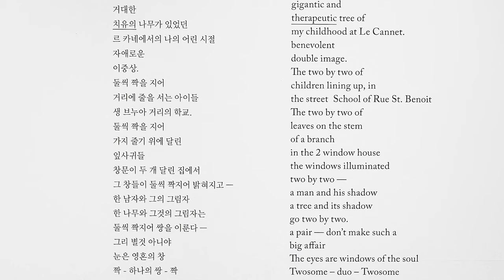Louise Bourgeois: The Smell of Eucalyptus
Installation video of:
Dec 16, 2021 - Jan 30, 2022
Kukje Gallery K1, K3
© The Easton Foundation/VAGA at ARS, New York/SACK, Seoul